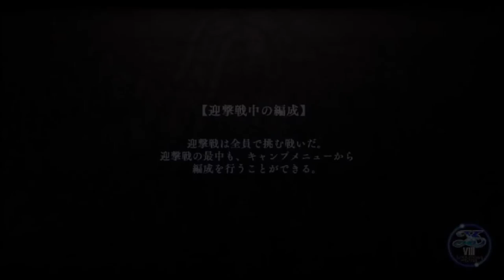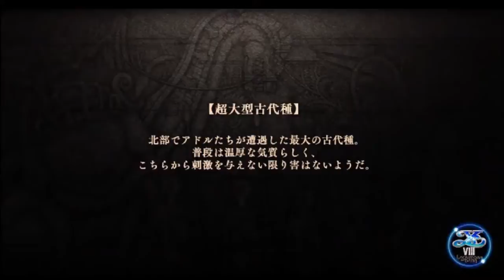【イース８・ラクリモサ・オブ・ダーナ psvita：実況動画】第四部：失われし世界ー５